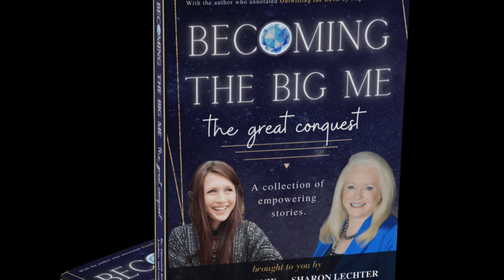Vlog #8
Making coffee and the books I’m reading